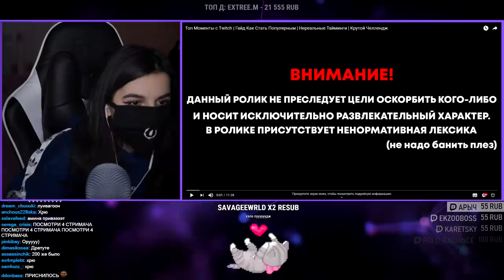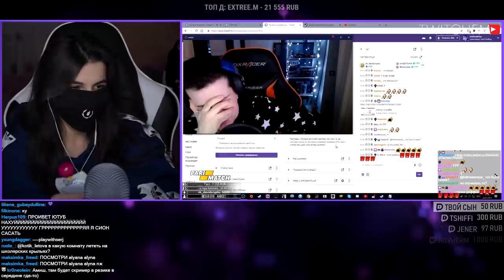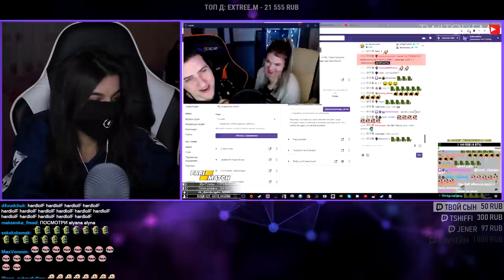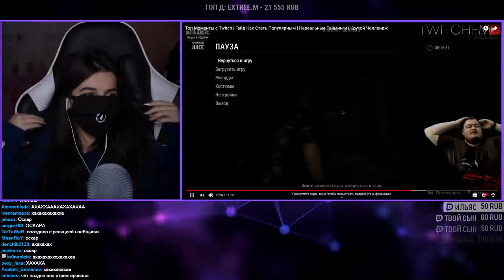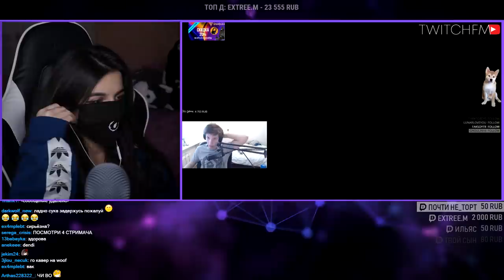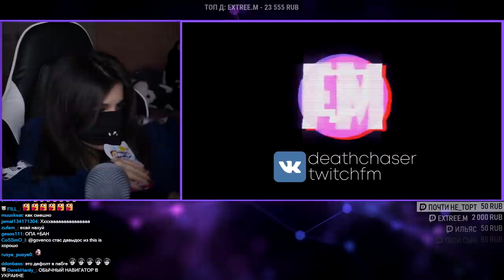TenderlyBae смотрит: Топ Моменты с Twitch | Гайд Как Стать Популярным | Нереальные Тайминги